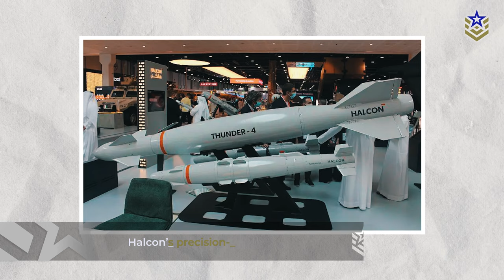Bayraktar TB3: Turkey's Most Advanced Armed Drone Yet?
At the recent Unmanned Systems Exhibition and Conference in Abu Dhabi, Baykar, a leading Turkish aerospace company, introduced their newest version of the iconic unmanned combat aerial vehicle — the Bayraktar. Marking the first international debut of the platform, the Bayraktar TB3 garnered significant attention at the show.

In this video, we are taking a closer look at this advanced platform, exploring its capabilities and specifications. We are also discussing the impact of the Bayraktar on Turkey's defense capabilities and its role in signaling enhanced relations with the United Arab Emirates.

📌 If you'd like to explore more platforms revealed at the Unmanned Systems Exhibition & Conference 2024, watch our videos